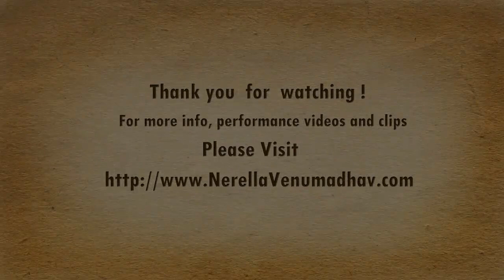Mimicry Performance Compilation by Padmashri Dr. Nerella Venumadhav